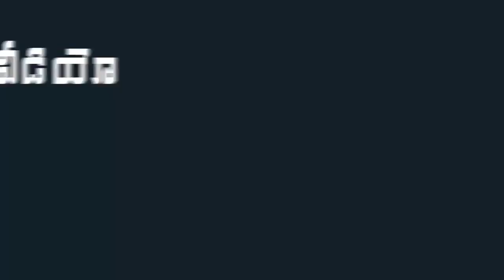YS Jagan Powerful Speech | Chandrababu | Memantha Siddham | AP Elections 2024 | Mana Aksharam